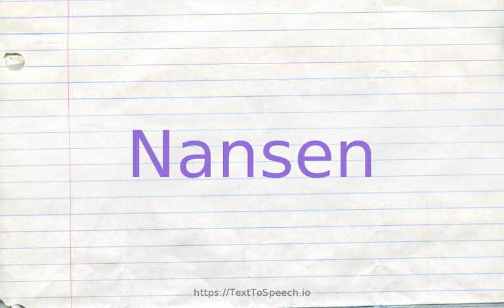How to pronounce nansen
NANSEN definitions:
    (n): Norwegian explorer of the Arctic and director of the League of Nations relief program for refugees of World War I (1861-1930)